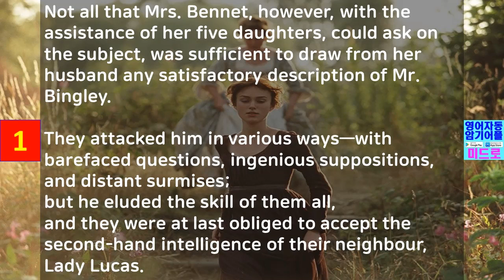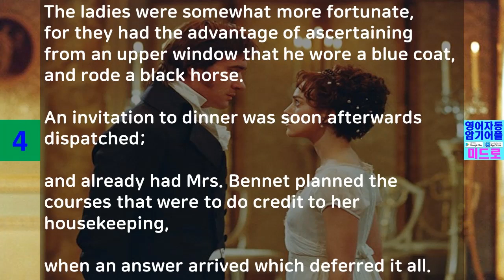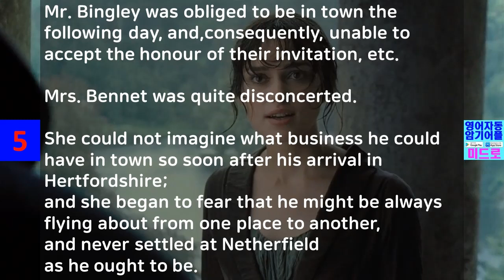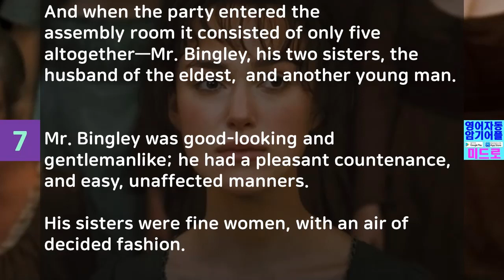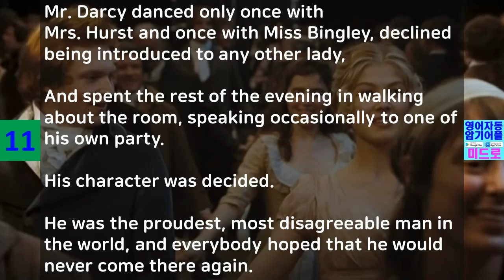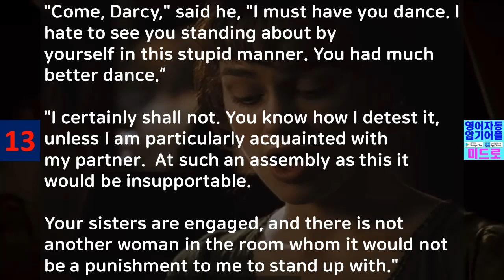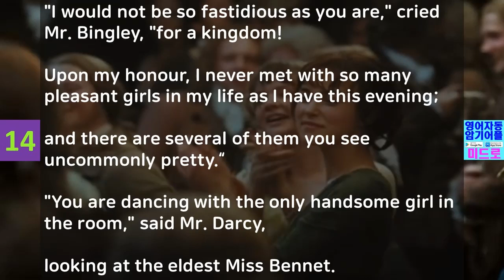오디오북_오만과편견_PRIDE AND PREJUDICE_Ch03_1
해당 음성은 Audio Book의 MP3를 활용 한 것으로서
원본의 85% 속도로 원음보다 약간 느리게 하여 (천천히)
비영어권 사람들에게 영어가 좀 더  잘 들릴 수 있도록 편집하였습니다.
오디오북, 오만과편견, PRIDE and PREJUDICE, 영어쉐도잉